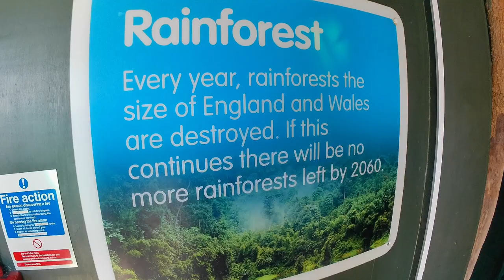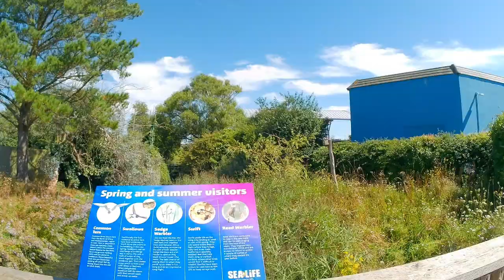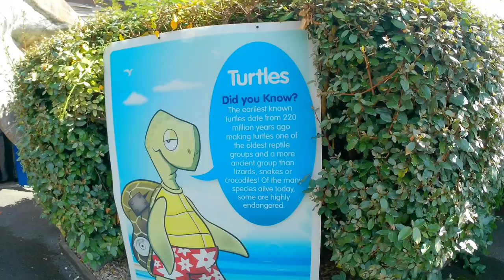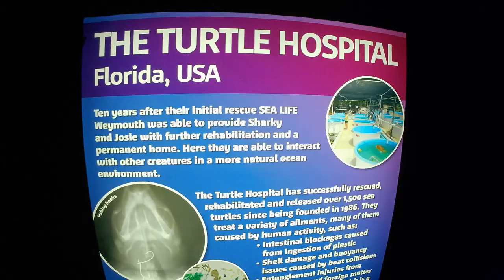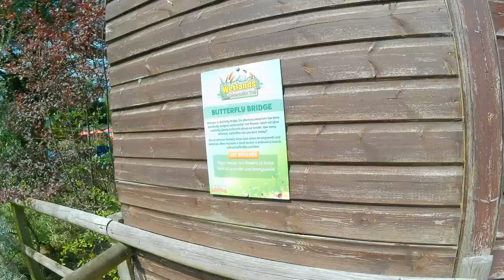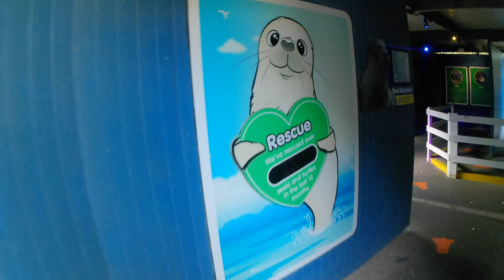Sealife, Weymouth – Vida marina en Weymouth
An exploration of the sealife centre at the coastal town.

Exploración del centro de vida marina de la ciudad costera.